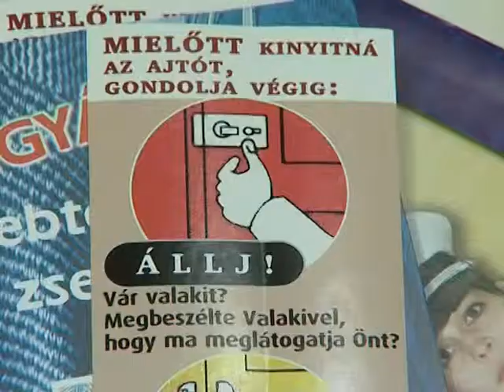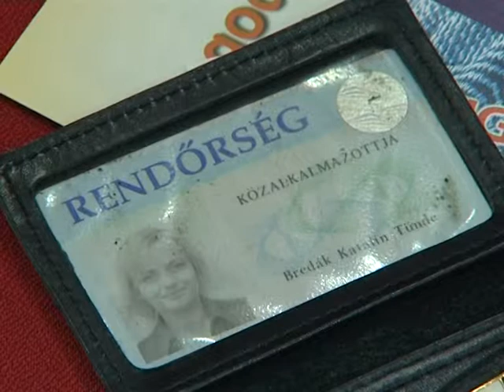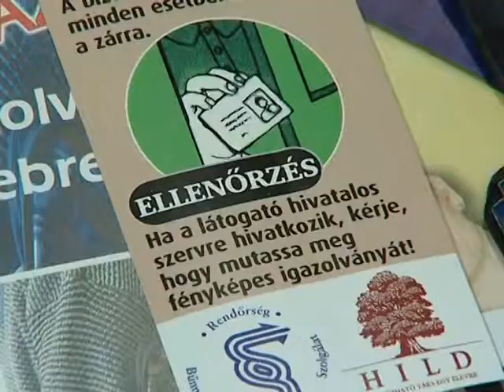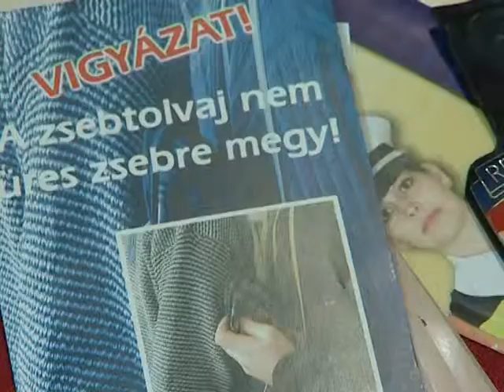60+ Az idősek közbiztonságáért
Idén első ízben tartottak bűnmegelőzési foglalkozást az időseknek a Szenior Programközpontban, amelyen Hoffmann Tamás polgármester, valamint Dr. Kohári Péter alezredes, Újbuda rendőrkapitánya és kollégái fogadták a téma iránt érdeklődőket.